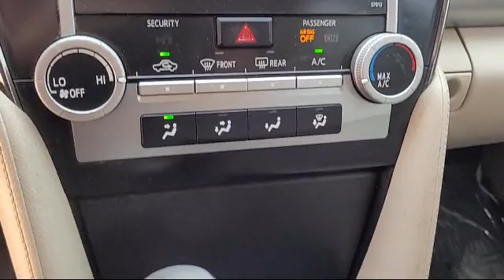2012 Toyota Camry LE San diego El cajon La mesa Escondido Ocean side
2012 Toyota Camry LE Stock Number: 16837A Vin:4T1BF1FK3CU528033.

Legacy Cars
670 El Cajon Blvd.